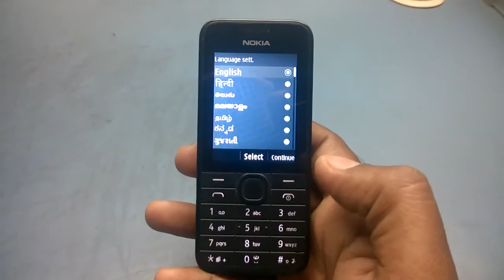Como formatar o Nokia 208 dual sim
Extras